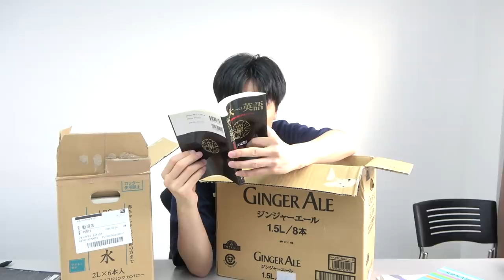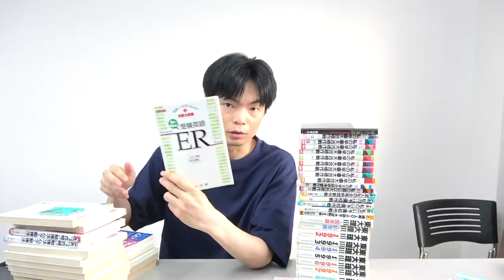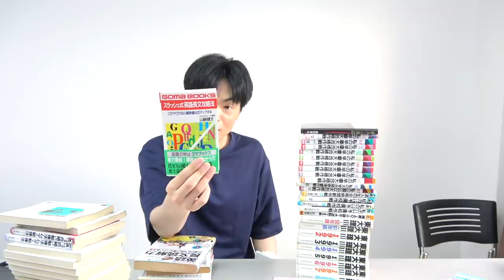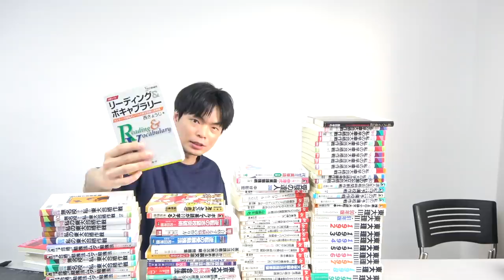視聴者から絶版参考書が大量に届く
視聴者から絶版になった参考書が大量に送られてきました。昔はこんな本でも売れたのかと驚くものがたくさん。